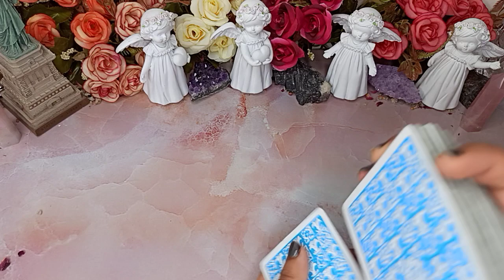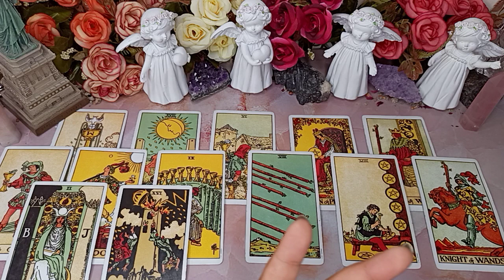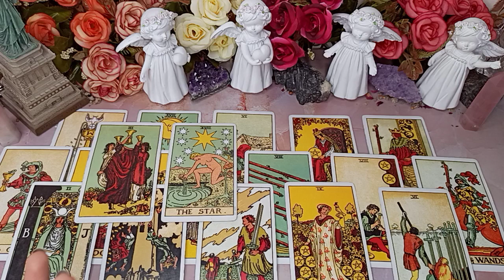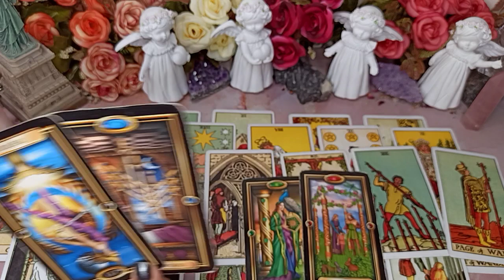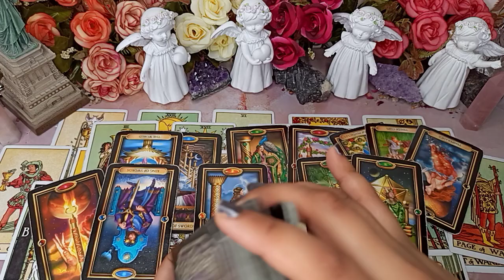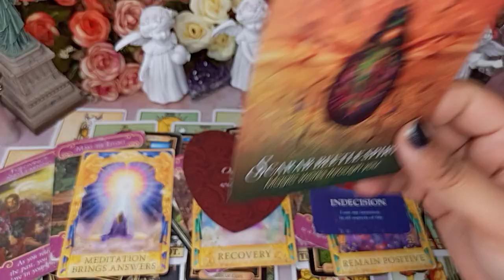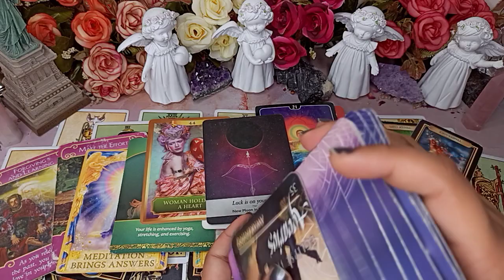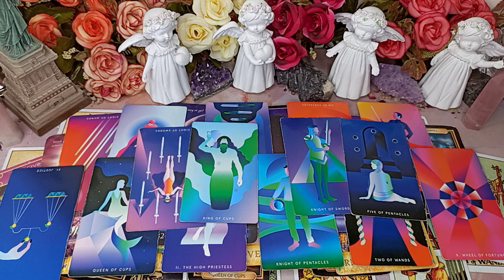AQUARIUS- THE MOMENT YOU PULL AWAY, THEY COME RUNNING BACK! 😭 MEETING YOUR SOULMATE! ❤️ JUNE 8-14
🌎 BOOK YOUR PERSONAL READING! (Turnover time 3-4 days)

(1 Lucky Winner will be announced per month)

2. Like this video

**RECOMMENDED!**
1. Remove evil energies by Best Arabic Loban/ Bakhoor
2. Bahkoor electric burner
3. Best Skin Glow Serum
4. Manifest Money Book
5. Tripod Stand
6. Sony Vlogging Camera
7. Vlogging Mic

2022 Enigma. Enigma Academy. India.